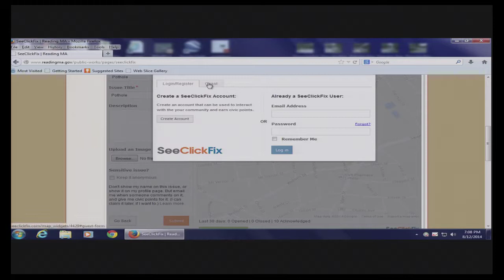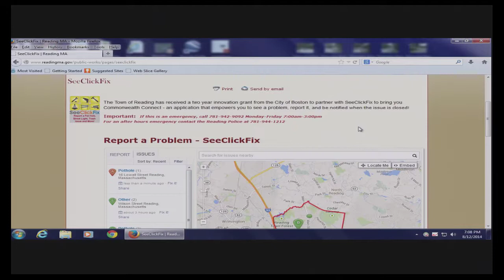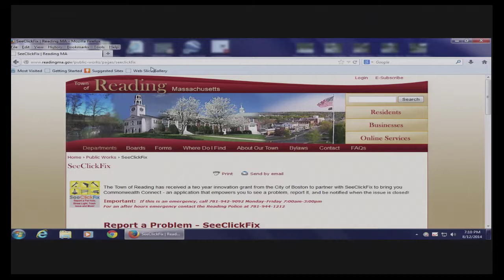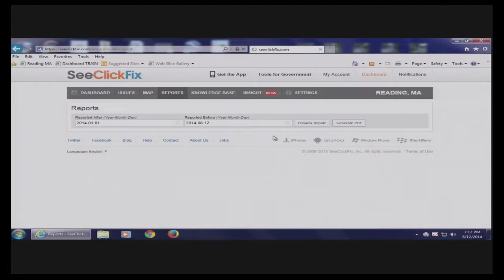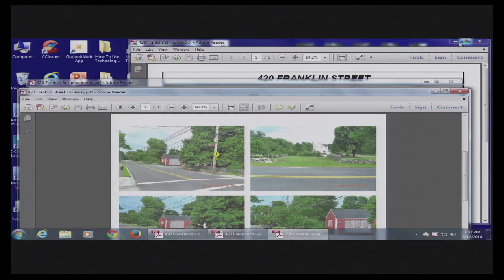Board of Selectmen 08.12.2014